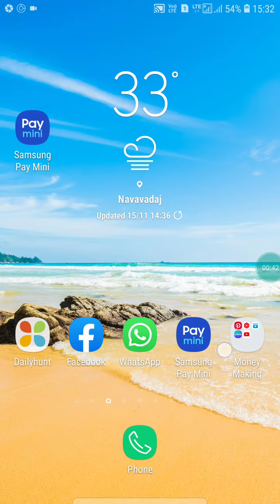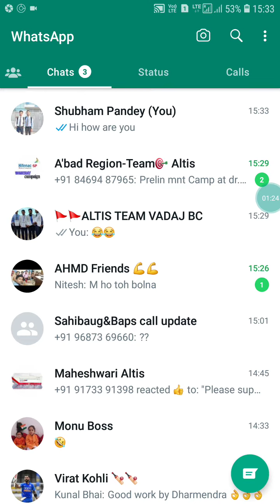How to Message Yourself On WhatsApp| New WhatsApp Feature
Message Yourself on Whatsapp
How to Message yourself